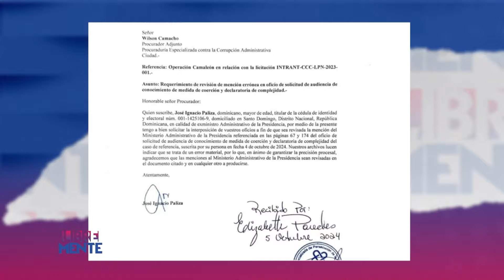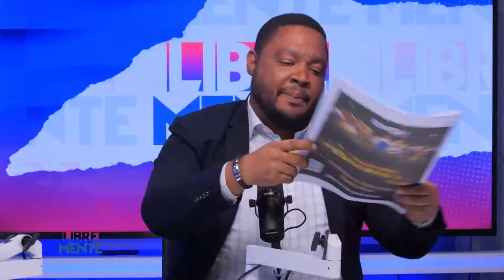No es un proyecto del INTRANT, es de Palacio. ¿En qué te metieron Hugo Beras? |LIBREMENTE